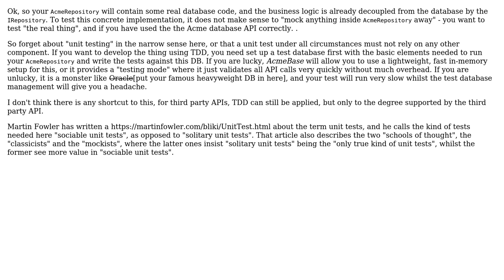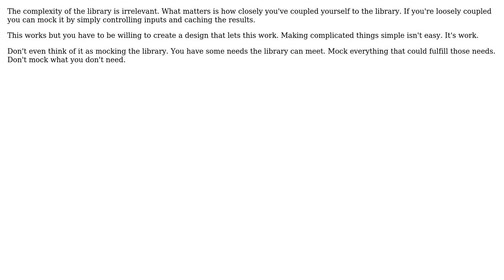Software Engineering: TDD: Testing coordination of object-graphs provided by third-party libraries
With thanks & praise to God, and with thanks to the many people who have made this project possible! | Content (except music & images) licensed under CC BY-SA | Music | Images & others | With thanks to user Tricky user guillaume31 user Eternal21 user Doc Brown user candied_orange and the Stack Exchange Network Trademarks are property of their respective owners. You are responsible for your own actions.